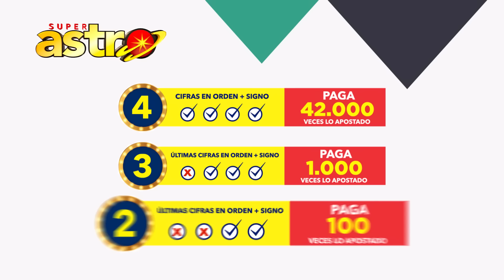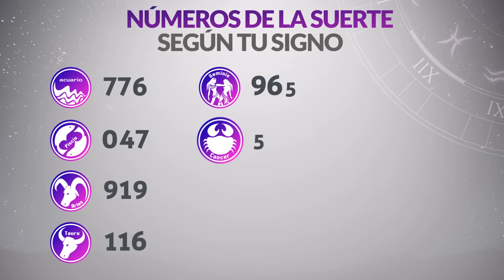Resultado de ASTRO LUNA del Domingo 8 de Agosto de 2021 | SUPER ASTRO 😱💰🚨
Resultado de Astro Sol Domingo 8 de Agosto de 2021
Resultado de Astro Luna Domingo 8 de Agosto de 2021
Astro sol del ocho de agosto
Astro luna del ocho de agosto
Super Astro del ocho de agosto
Chance Chances
loteria loterias
Resultado de Astro Sol ocho de agosto
Resultado de Astro Luna ocho de agosto